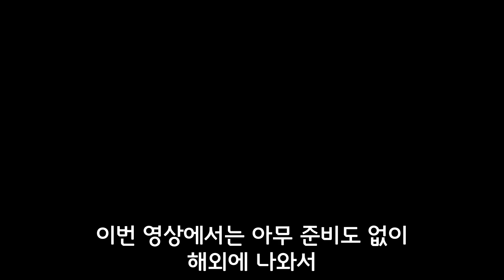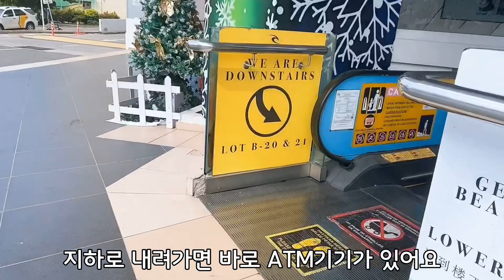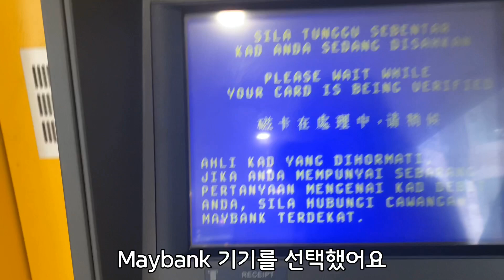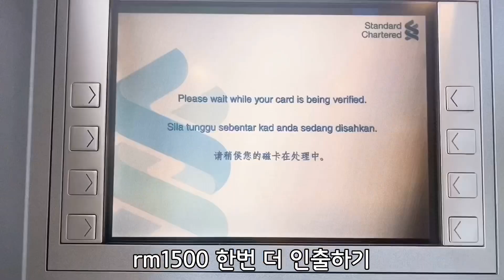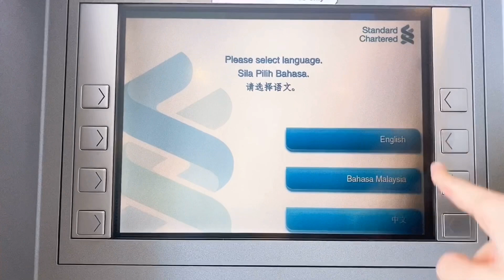말레이시아 이주 3년, 아무 정보도 없이 시작한 해외생활 I 코로나 이후에 가본 코타키나발루 쇼핑몰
안녕하세요
여기 이곳까지 와주셔서 감사해요..^^

말레이시아 이주해온지 3년이 다 되어가는데,
아직도 모르는 것 투성인 좌충우돌 코타살이에요.

코타키나발루 여행오실 때 환전을 대부분 준비해오시지만,
혹시나 현금이 없는 경우 이렇게 해보세요.^^
많이들 알고 계시지만 종종 모르시는 분들도 계셔서
생각이 나서 영상으로 찍어보았습니다.^^

✏️ INSTA : @__miranggg  (저를 좀 더 가까이에서 감시할 수 있어요)

✏️ CAFE (코타키나발루정보, 아토피상담 재능기부)